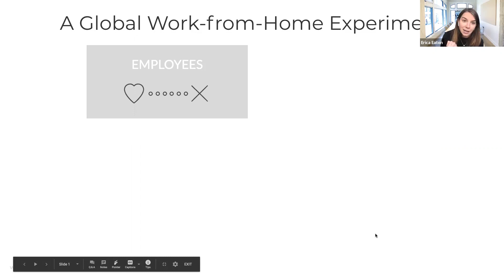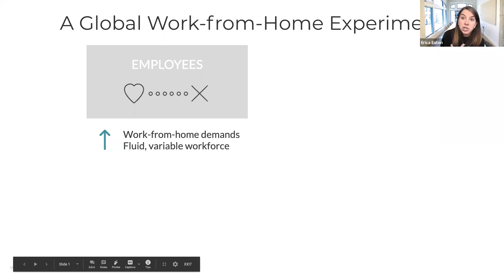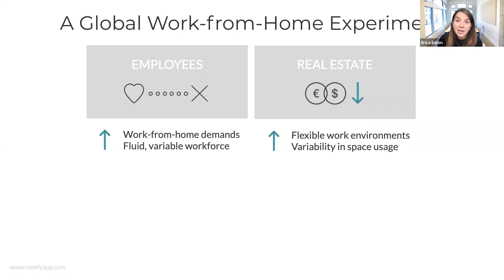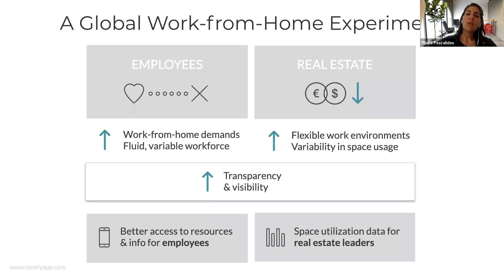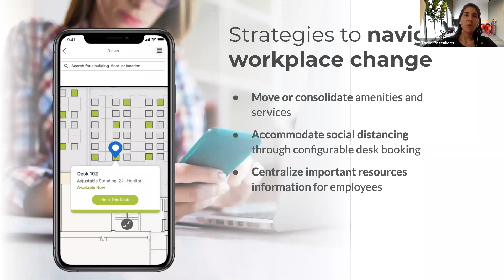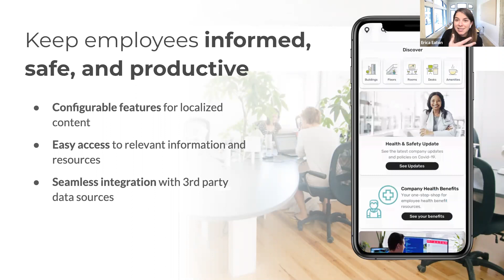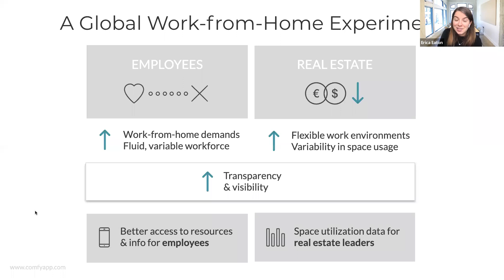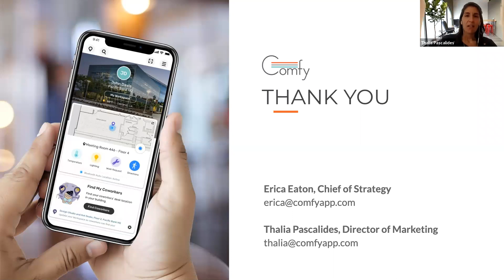Webinar: A New Phase for Workplace Strategy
Over the past few weeks, we’ve seen a sudden and enormous shift in the way we all work due to COVID-19. Companies around the world are wrestling with how to keep their employees safe, productive, and informed while seeking opportunities to cut costs, optimize their real estate portfolios, and prepare for an impending economic downturn.

Join Comfy leaders Erica Eaton, Chief of Strategy, and Thalia Pascalides, Director of Marketing, for a 15-minute “virtual fireside chat” to hear their perspectives on the near- and long-term implications on workplace strategy. They’ll discuss:

-How can companies keep employees informed of rapidly evolving changes in policies, access, and services?
-How will this impact the traditional hurdles of flexible workplace design?
-How can workplace technology help companies make data-informed space decisions when employee occupancy is increasingly variable?